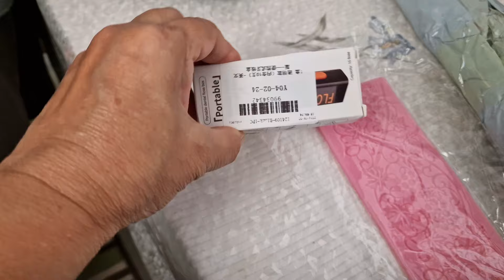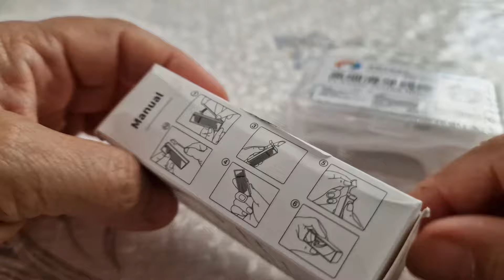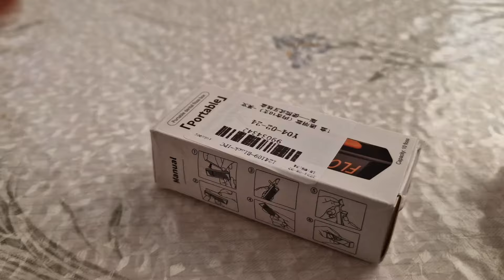Unboxing de la AliExpress, cadoul de la Maya.....+ meniul zilei.